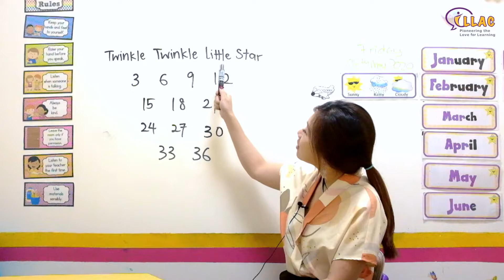ILLAC - Multiplication of 3 Song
Skip counting is an easy activity to include into your child's mental flexibility training! Play our skip counting songs on loop for your child to pick up this essential tool for solving maths questions in time to come!